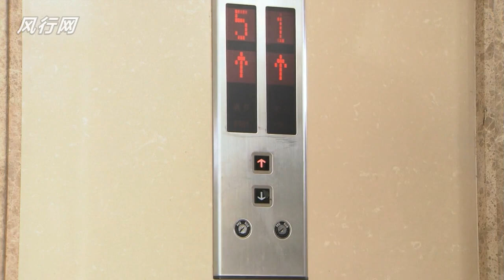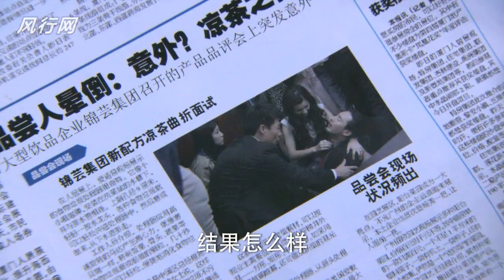《贤妻》第30集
主演:刘涛&保剑锋&洪小铃&谢紫彬&谢祖武&徐立